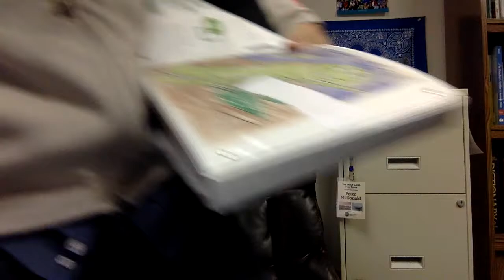Youth Min 301 L5